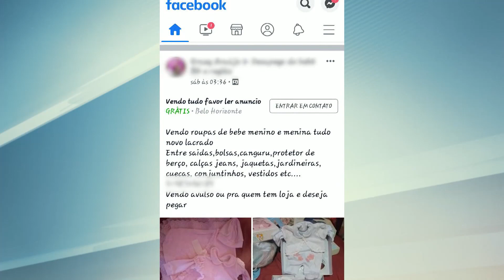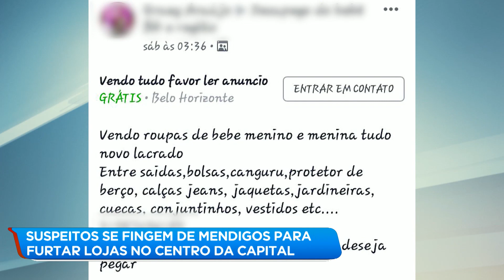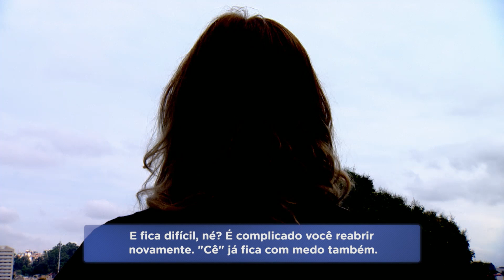Suspeitos passam por moradores de rua para furtar lojas em BH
Três pessoas foram presas, suspeitas de fazer parte de uma quadrilha que tem usado uma estratégia diferente para invadir e furtar as lojas em Belo Horizonte.